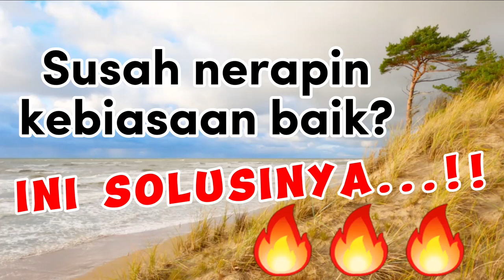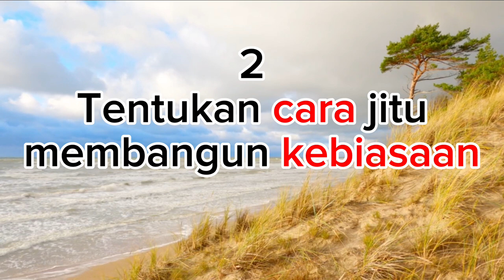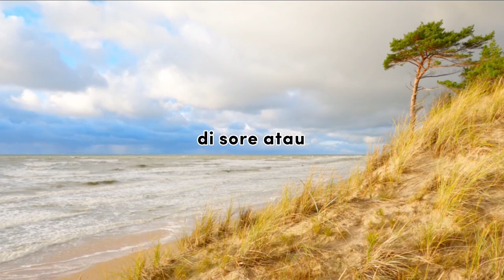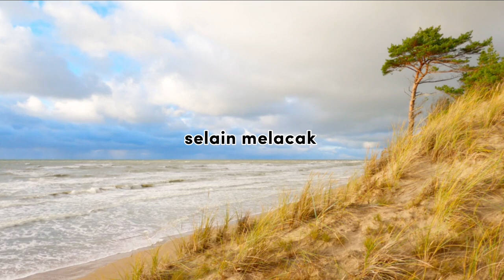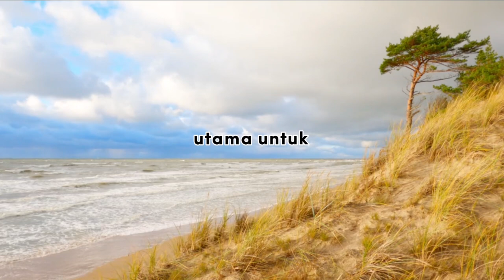TIPS CARA MEMBIASAKAN HAL BAIK DALAM KESEHARIAN - kebiasaan baik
SUKSES DI USIA MUDA || KUNCI SUKSES || ELILAILY